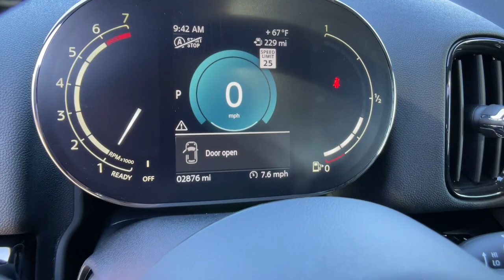2023 MINI Countryman Reno, Carson City, Sparks 916561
Chili Red Used 2023 MINI Countryman Cooper S available in 11555 S. Virginia Street, Reno, Nevada at Bill Pearce Motors. Servicing the Reno, Carson City, Sparks, NV area.

Certified. Chili Red 2023 MINI Cooper S Countryman ALL4 AWD 8-Speed Automatic Sport 2.0L I4 DOHC 16V AWD ABS Brakes Active Driving Assistant Advanced Real-Time Traffic Information Anthracite Headliner Black Bonnet Stripes Black Roof & Mirror Caps Cloth/Leatherette Upholstery Comfort Access Keyless Entry Comfort Access Keyless Entry Dual Zone Auto Climate Control Electronic Stability Control Front Center Armrest Front Dual Zone Automatic Climate Control Heated Front Seats Heated front seats Heated Mirrors and Washer Jets Illuminated Entry Low Tire Pressure Warning MINI Driving Modes MINI Excitement Package MINI Navigation Panoramic Moonroof Piano Black Exterior Trim Rear Park Distance Control Rear-View Camera Signature Trim 2.0 Storage Package Traction Control Wheels: 18 x 7.5 Pin Spoke Black Alloy.Odometer is 1262 miles below market average! 23/31 City/Highway MPGCertification Program Details: 5 years Unlimited milesCall and ask for our Internet Sales Department at (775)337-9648.